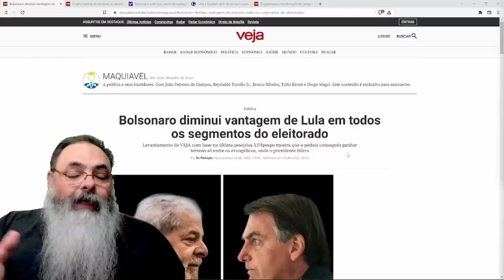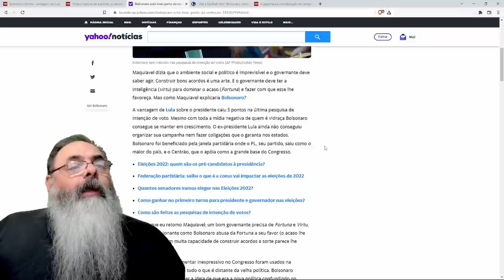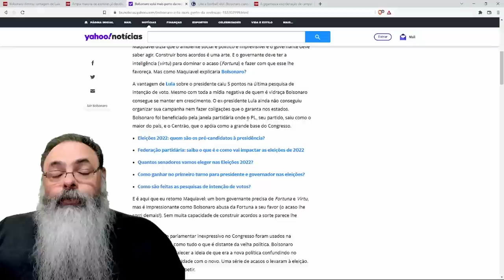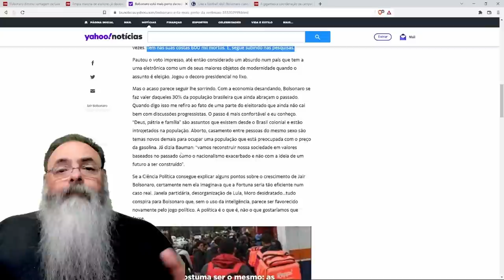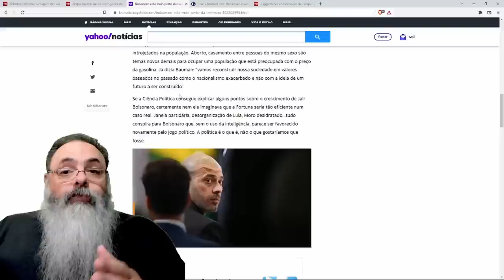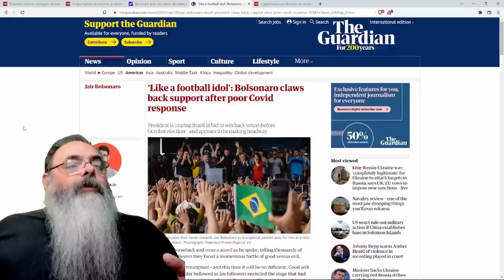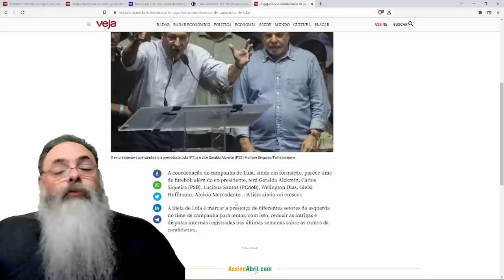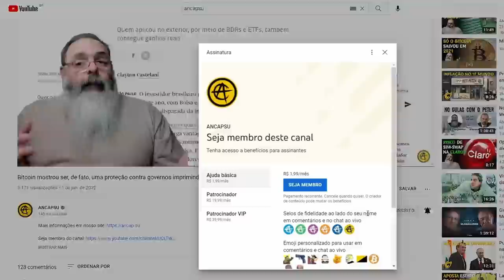Jornalista preocupada porque "sorte" parece estar ajudando Bolsonaro